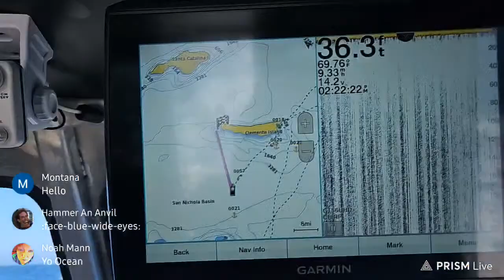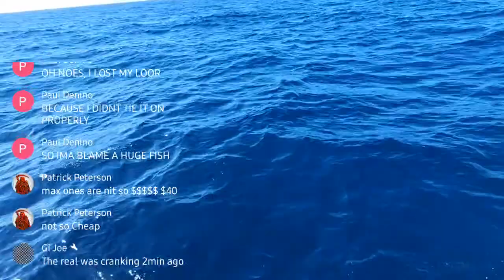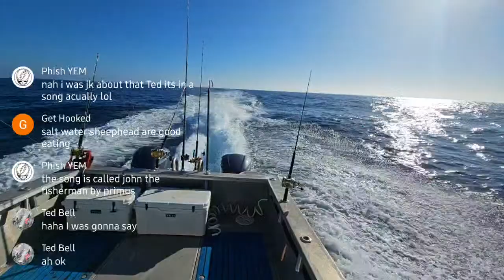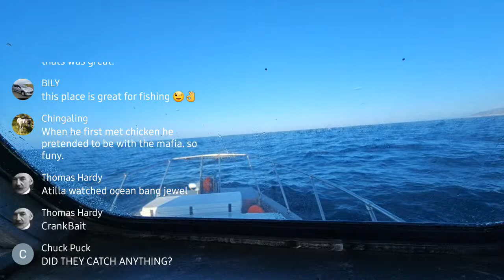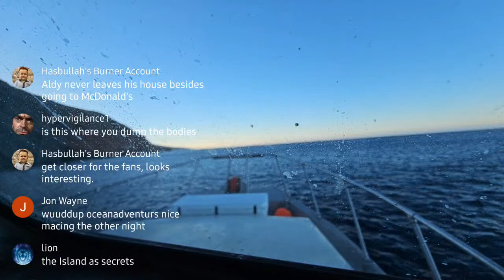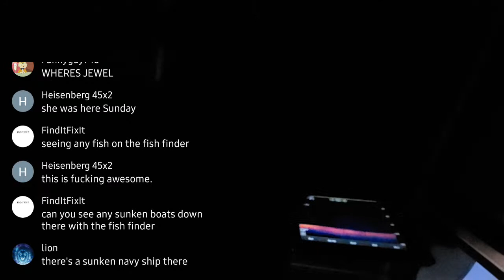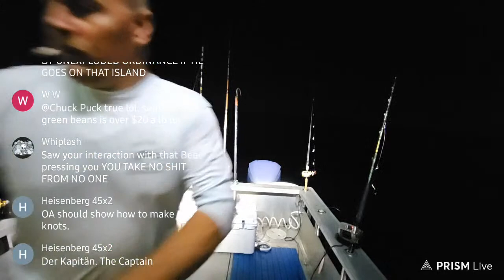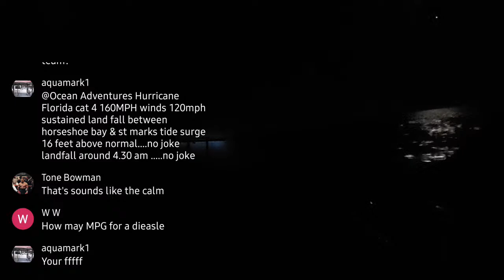bluefin tuna fishing LIVE in San Diego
TTS $2 | MEDIA $3
Play a song you Found on YouTube through my speaker!

Send a nice message and have a robot voice read it out on my live stream

stream is created with PRISMLiveStudio